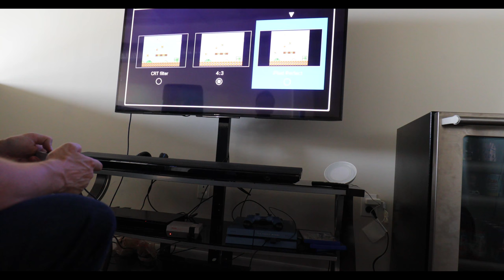My First Vlog Featuring NES Classic and good food.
My first shot at vlogging and uboxing the new NES Classic. Shooting locations take place in Orlando, FL